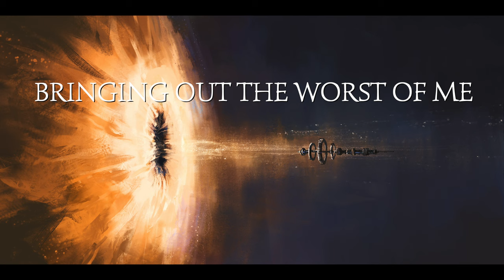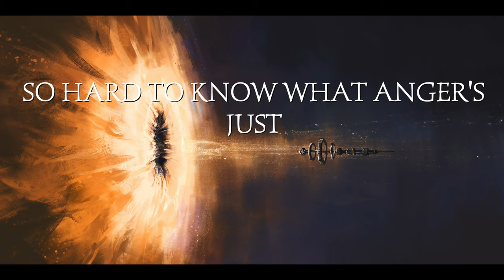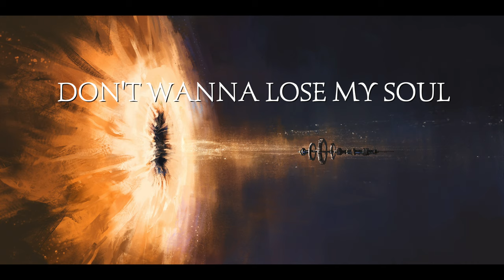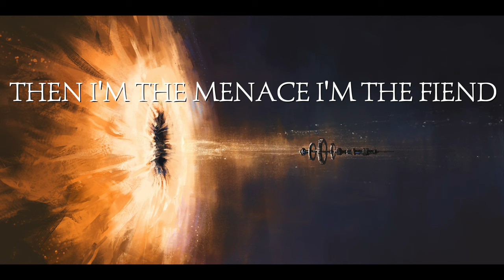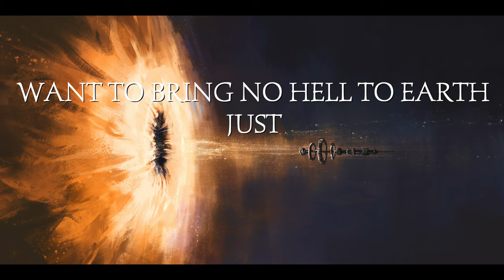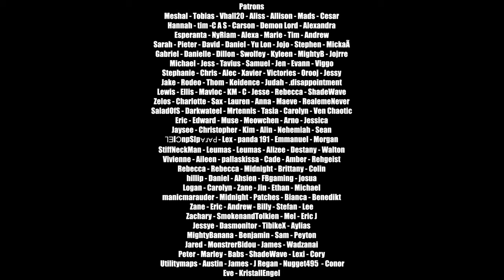Nathan Wagner - Anger (Remastered)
Here's a remastered version of "Anger." This is probably the "Heaviest" song I've done. I really hope you like it! This will be my last "Remaster" for awhile. I'll be going back to originals (And one cover next week.) Love you all! So grateful for each and every one of you!

Lyrics
So hard to know what anger′s just
In middle of these dangerous rushes
Sense incinerates just get away
Gotta let it go
This bitterness I hold
Don't wanna lose my soul
Take it away this anger and rage
The pride possessing everything
My personal cage
With shackles and chains
The perfect penitentiary
I crumble I shake
From all of this weight
Can′t let it get the best of me
Oh take it away
This prison I made
This isn't what I′m mean to be
You won't believe the darkest part
The beast that breathes inside my heart
I try to keep it tamed and far
But when it's free the panic starts
I lose my grid for wrong and right
When darkness rids all of the light
Under my skin I try to fight
The nightmare enters in my mind
Then I′m the menace I′m the fiend
The wicked catastrophic being
I lose control for just a second
Rest my life I spend regretting
Trust I've built up all my years
Will wash away and disappear
Don′t wanna bring no hell to earth
Just rid me of this wretched curse
Fire in my veins
Like poison in me
Instincts inflame
And burn everything
My world in flames
Bringing out the worst of me
You lie like I can′t even see
Through all your narcissistic pleas
You cover up in rosy speech
You don't believe in anything
Just spout the cliche words you preach
You hide your power lust and greed
As we′re all bleeding on the streets
This world I can't control
The things I think I know
Take it away
This anger and rage
My personal cage
The perfect penitentiary
I can feel myself burning alive
Trying to still these boiling veins
Can't get this out of my mind
Oh you better get away from me